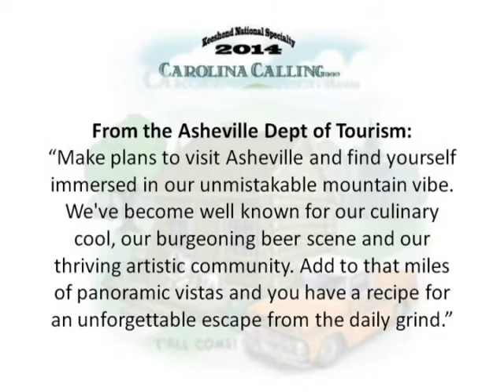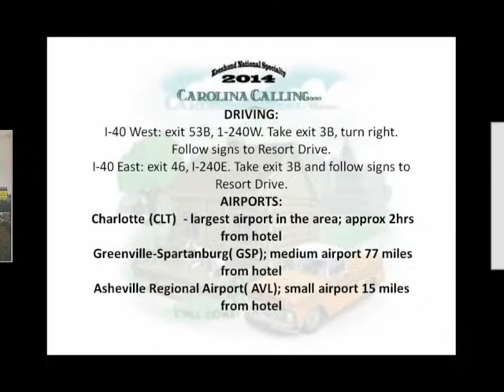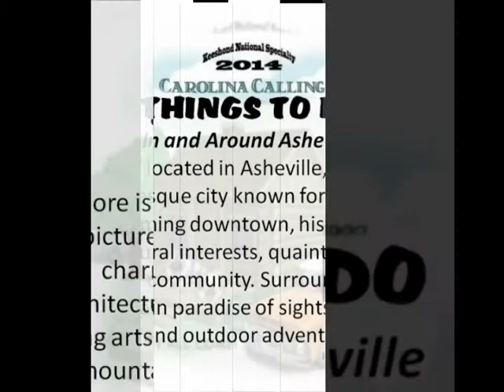2014 Keeshond Club of America National Specialty Info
2014 Keeshond Club of America National Specialty Information / Teaser brought to you by A*starz Productions Info about the 2014 KCA National hosted by the Central Carolina Keeshond Club to be held May 5-10, 2014 in Asheville NC.